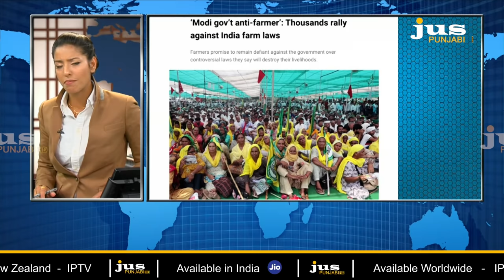Muzaffarnagar Kisan Mahapanchayat a Challenge to BJP in UP ? / Ajj Da Mudda/ Aashmeeta / Jus Punjabi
ਕੀ ਮੁਜ਼ੱਫ਼ਰਨਗਰ ‘ਚ ਹੋਈ ਕਿਸਾਨ ਮਹਾਪੰਚਾਇਤ ਯੂ.ਪੀ. ਵਿੱਚ ਭਾਜਪਾ ਲਈ ਇੱਕ ਵੱਡੀ ਚੁਣੌਤੀ ?